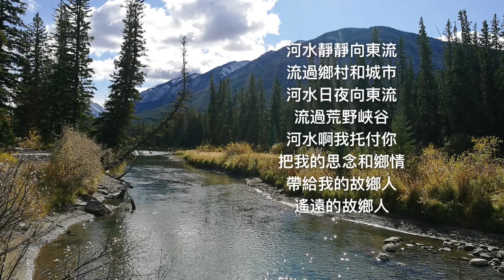女聲二重唱 - 法國民謠 河水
照片攝於 2017年10月 加拿大Banff